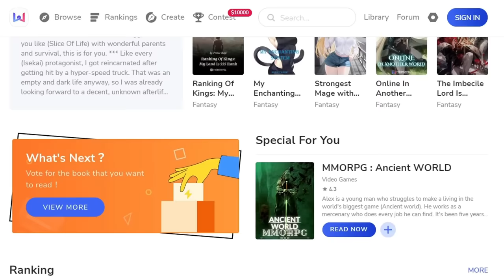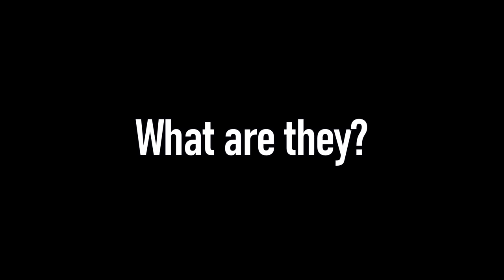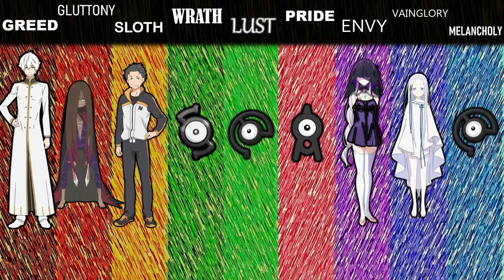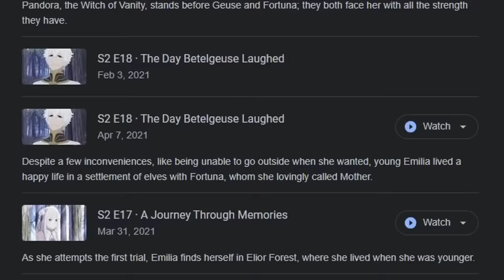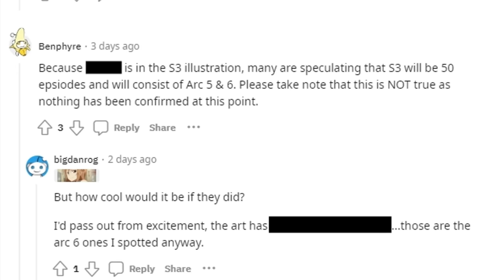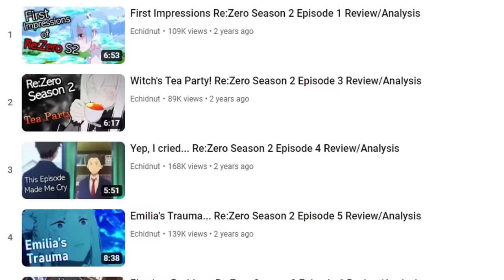Re:ZERO is back.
My code is valid until May 31, 2023, and for 3 days after activation!

ReZERO Season 3 release date is OCTOBER 2024. A new visual confirms the season will be adapting both Arc 5 and Arc 6. It's possible that Season 3 will be longer than 25 episodes (hopefully) but the episode count hasn't been confirmed yet. I will update this description when new information comes out or if anything changes!